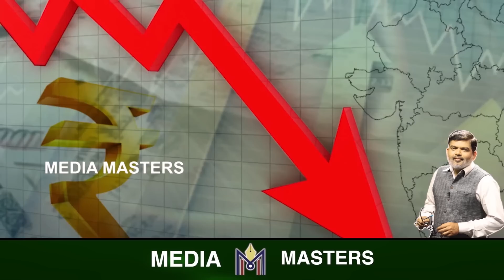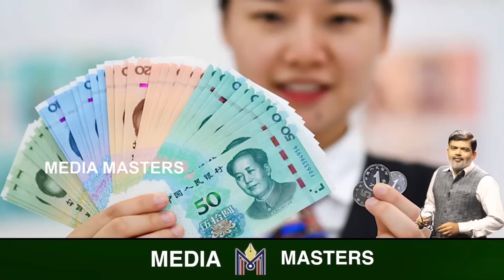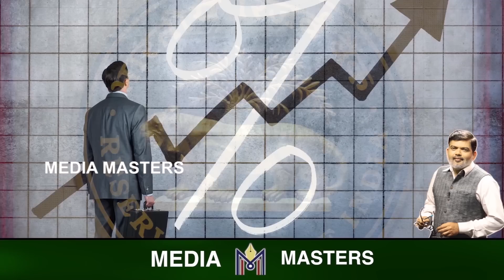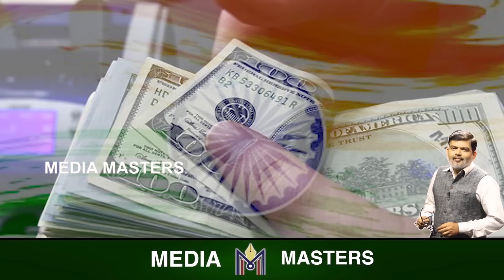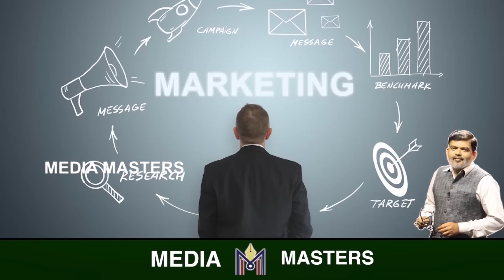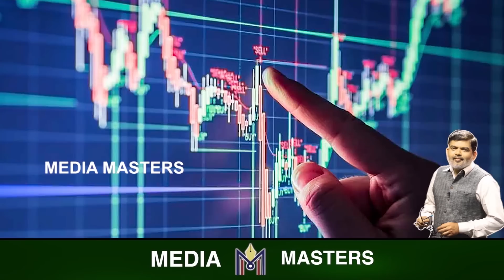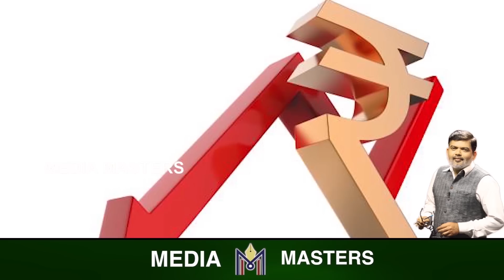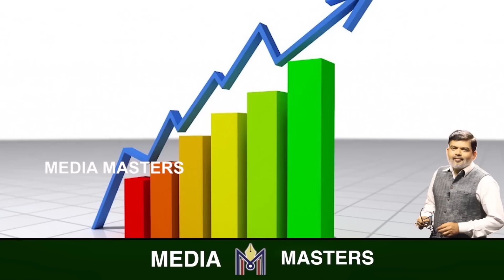ಡಾಲರ್ ಎದುರು ಕುಸೀತಿದೆ ರೂಪಾಯಿ ಮೌಲ್ಯ..! ಭಾರತವೂ ಆರ್ಥಿಕ ಸಂಕಷ್ಟಕ್ಕೆ ಸಿಲುಕುತ್ತಾ..?